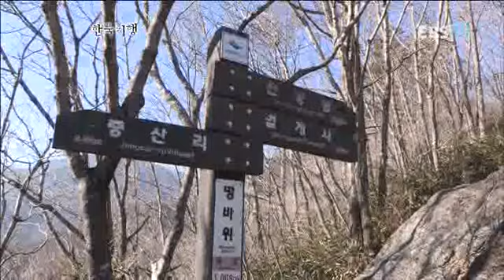한국기행 - 백두대간, 1부 백두에서 삼천 오백리, 겨울 지리를 가다_#001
EBS 한국기행, Korea travel, 20120206, 백두대간, 1부 백두에서 삼천 오백리, 겨울 지리를 가다

백두대간, 1부 백두에서 삼천 오백리, 겨울 지리를 가다